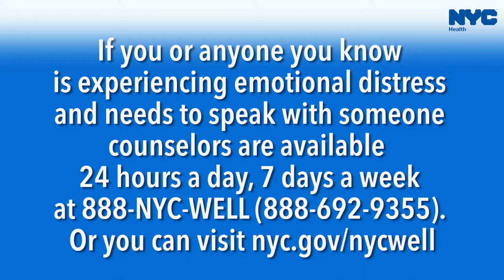DOH Asthma wVO short ending 6 25